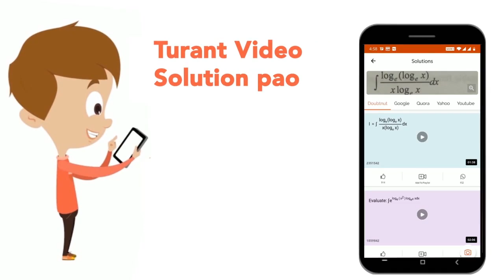एक अनुक्रम दिया गया हैं, जिसमें एक संख्या लुप्त हैं। दिए गए विकल्पों में से वः सही विकल्प चुनिए ...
एक अनुक्रम दिया गया हैं, जिसमें एक संख्या लुप्त हैं। दिए गए विकल्पों में से वः सही विकल्प चुनिए जो अनुक्रम को पूरा करे। GUT, IMR, KPP, MSN, ?
Class: 14
Subject: REASONING
Chapter: श्रृंखला
Board:GOVT

👉 Have Any Query? Ask Us.